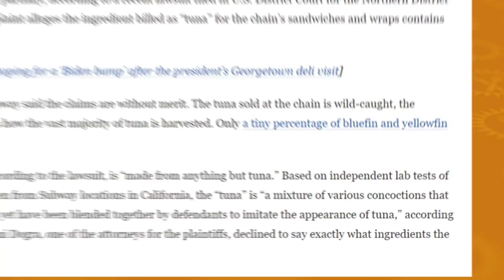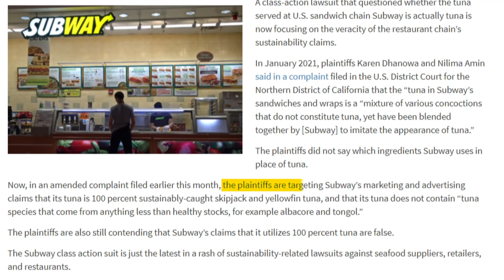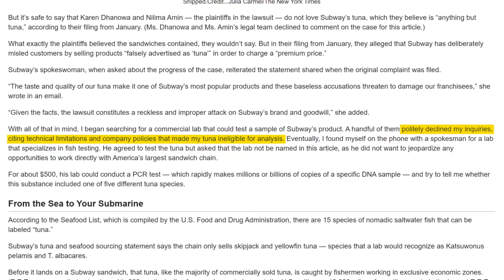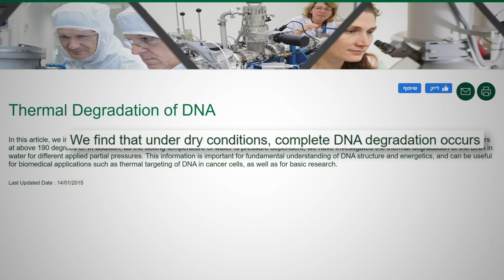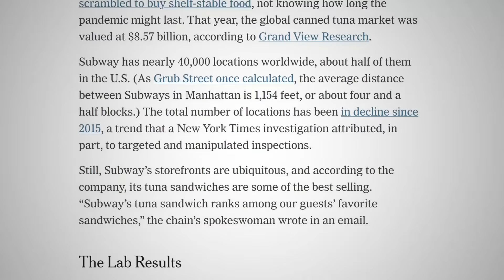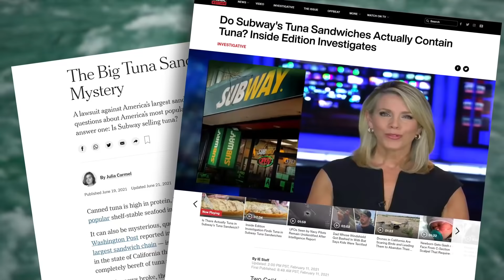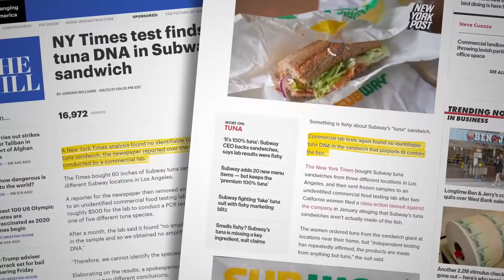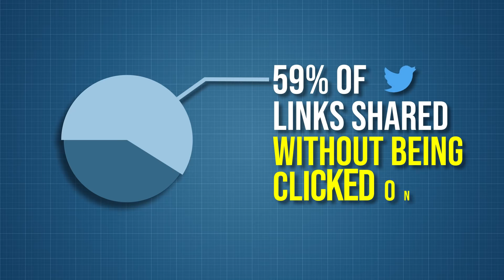Food Theory: The Subway Tuna Conspiracy Continues...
We've covered the Subway Tuna controversy once before on this channel. In that, we can to the conclusion that Subway was not trying to market a mystery meat as tuna in their tuna sub. Recently the New York Times came out with an article bringing it all up again. The article said that they did a DNA test on the Subway tuna filling and could not prove it was in fact tuna. Well Theorists, I'm here to tell you that the New York Times made a pretty big mistake with their test and the tuna wants its revenge...

Credits:
Writers: Matthew Patrick, Justin Kuiper, and Luke Barats
Editors: Koen Verhagen, Josh Langman, and Pedro Freitas
Assistant Editor: AlyssaBeCrazy
Sound Editor: Yosi Berman